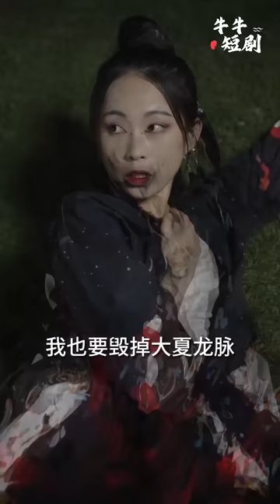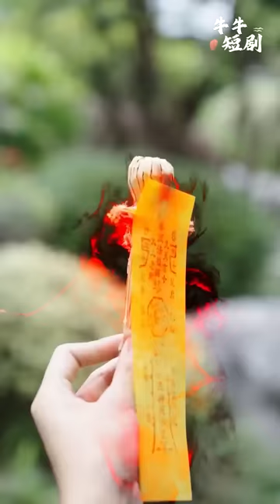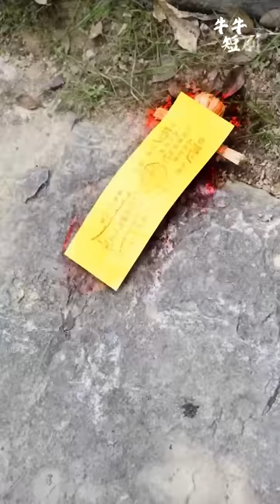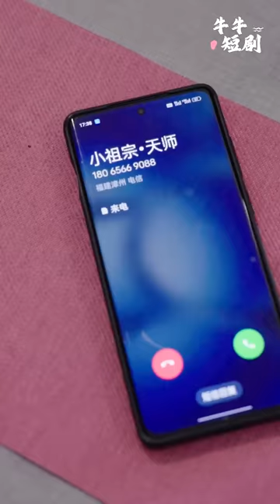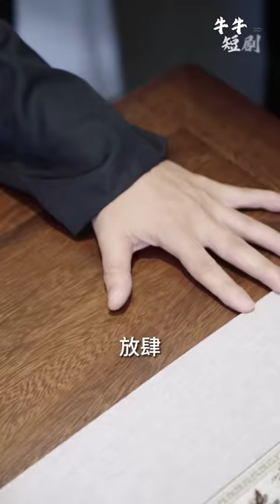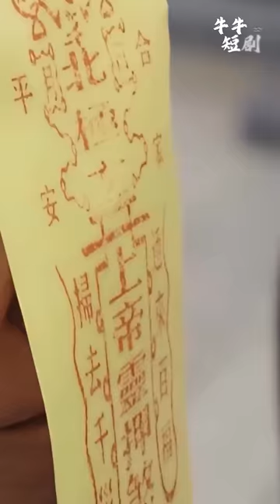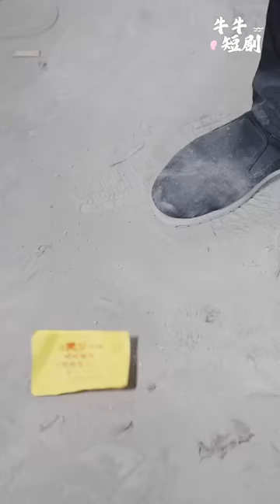[MULTI SUB] 《保龍》大夏龙脉被破坏，陈平安为修复龙脉下山寻找五方令。（高清全集）重磅推荐#短剧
】大夏龙脉被破坏，陈平安为修复龙脉下山寻找五方令。